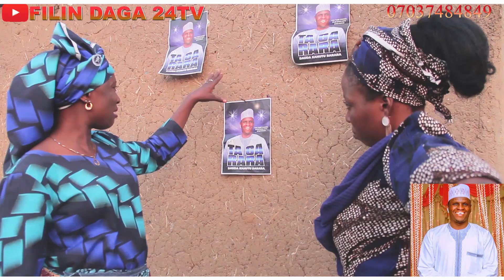SAI TAGA RARA KASHI NA 11 CIGABA SAI TAGA RARA